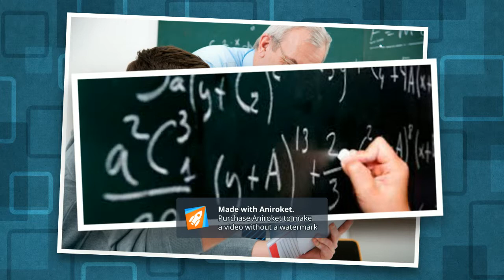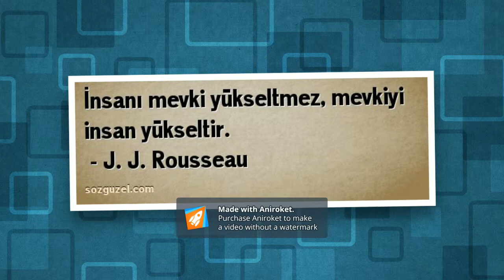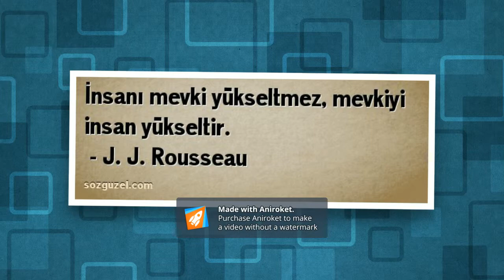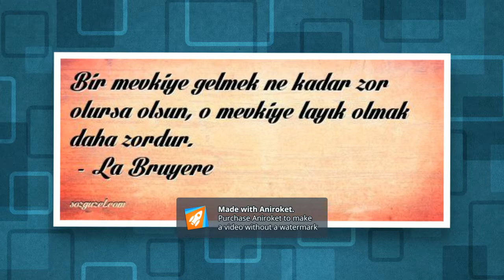Bir Problem bestem😃